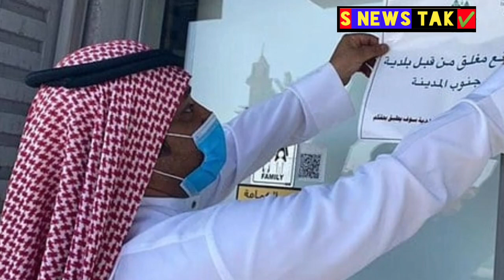मोबाइल पर ऐसा आएगा मैसेज सावधान। सऊदी में 17 लोगो को दी गई फासी। रियाद एयरपोर्ट पर शेड्यूल। वायरल,,